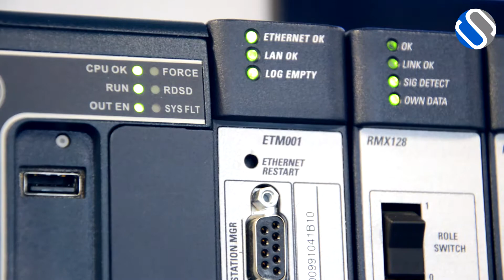ASTOR Tour 2017 - Inżynier Przemysłu 4.0.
ASTOR Tour 2017 – cykl bezpłatnych seminariów przeznaczony dla integratorów, firm OEM oraz użytkowników systemów automatyki.